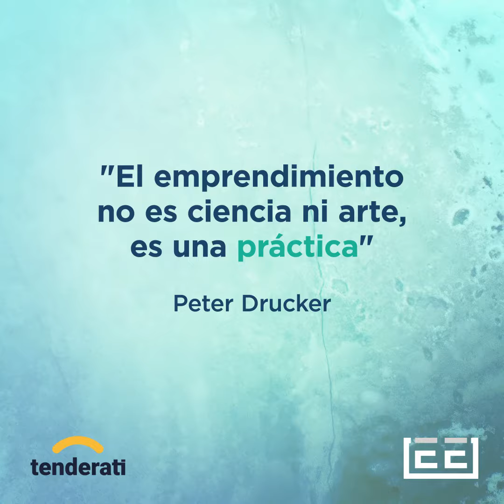Preguntar es emprender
Emprender es camino de dudas, altibajos, logro y fracaso. ¿Qué preguntas te haces para seguir?